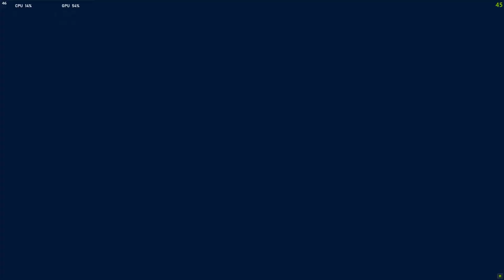Avatar Frontiers of Pandora - The Sound of Night | Locate strange Nocturnal sound | Gameplay 12